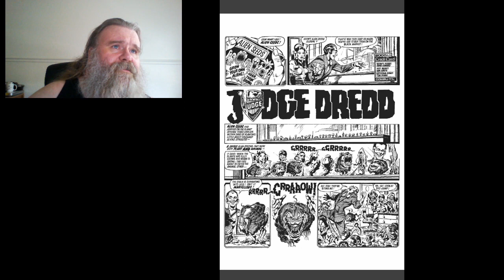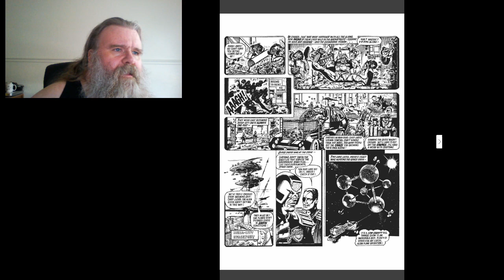Let's Read Judge Dredd Ep140